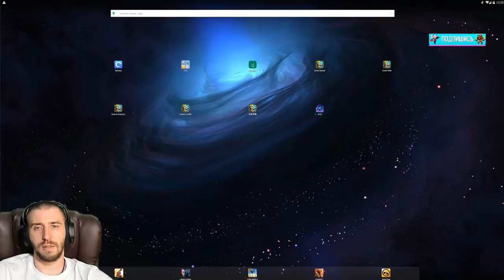САМЫЙ КРУТОЙ ГЕРОЙ КОТОРОГО НЕТ \ ZEPHYRICA \ НОВЫЕ ПЛЮШКИ \ БИТВА ЗАМКОВ \ CASTLE CLASH